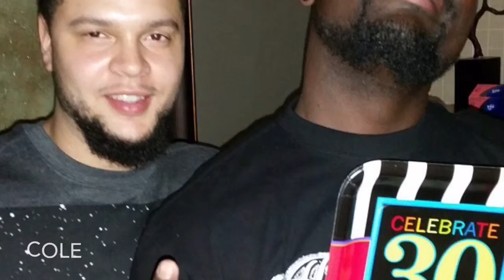Look Back at 2015 Happy New Year World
Kavon look back at 2015